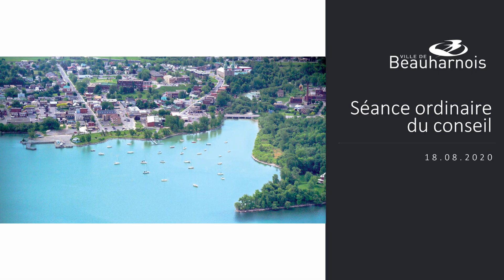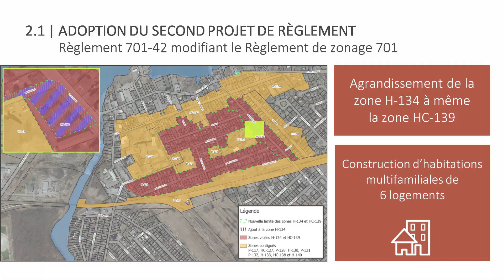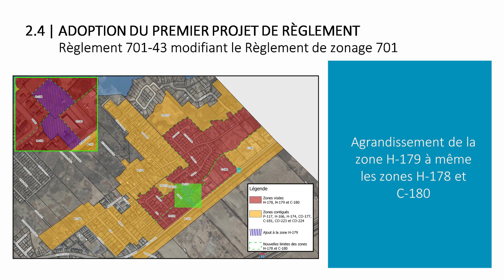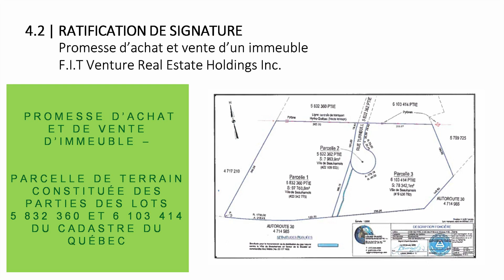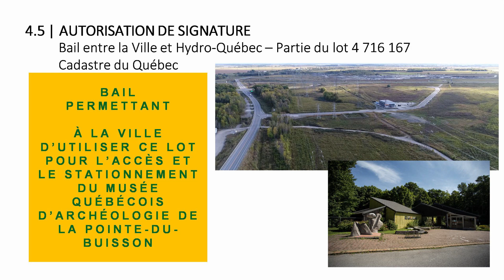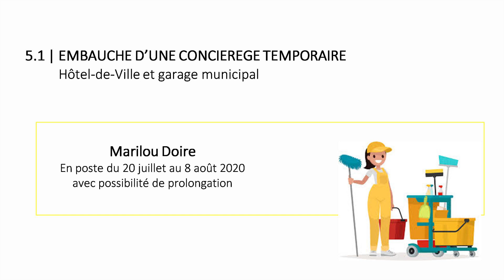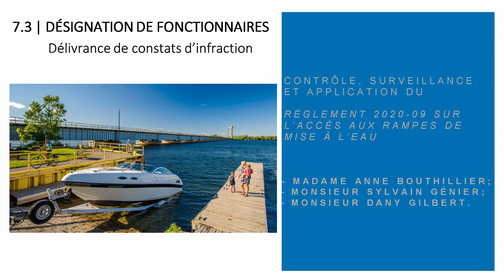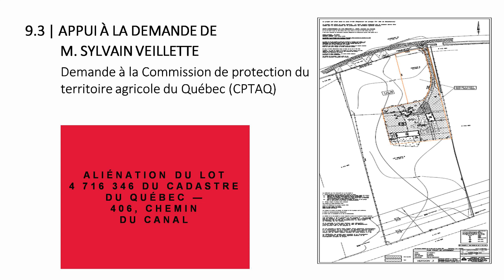Ville de Beauharnois - Séance du 18 août 2020